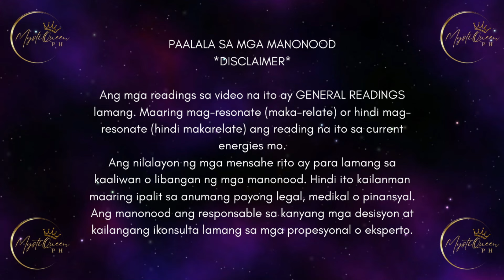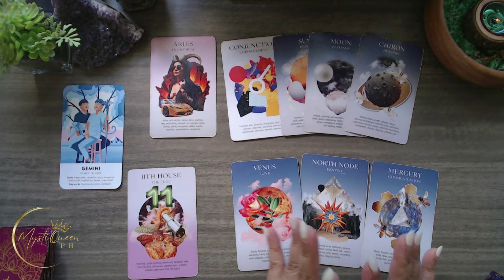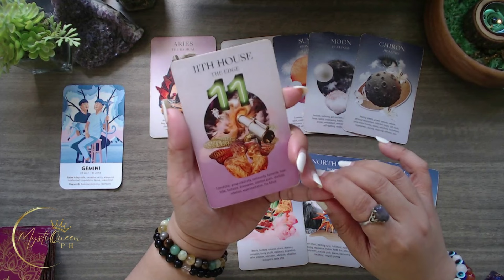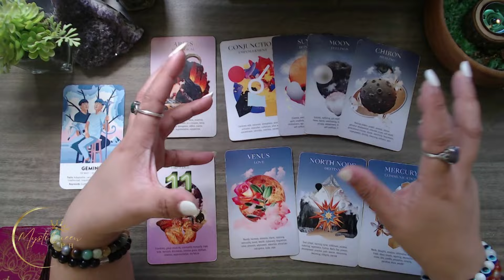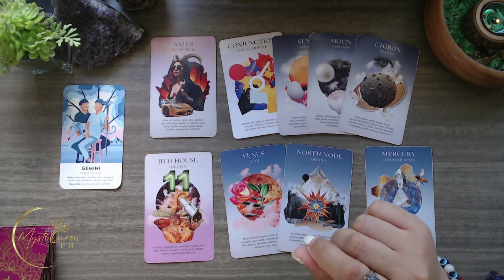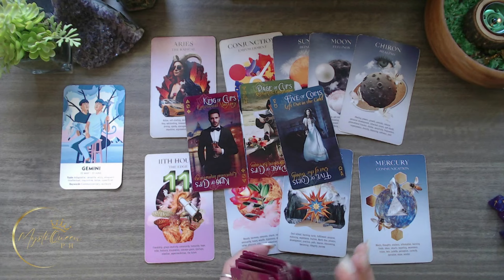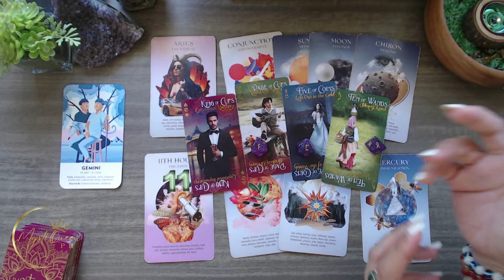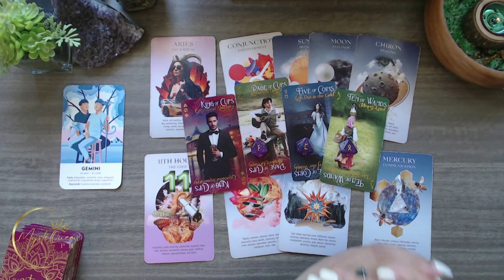♊ GEMINI 🌕 SOLAR ECLIPSE 🌑 April 8-9 ✨ Ano Ang Paparating Sayo? 💫 Tarot + Astrology Forecast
🔮 PRIVATE/PERSONAL READING 🔮

Salamat po!🙏

👑MystiQueen PH

🍿 OTHER VIDEOS/MESSAGES/READINGS 🍿